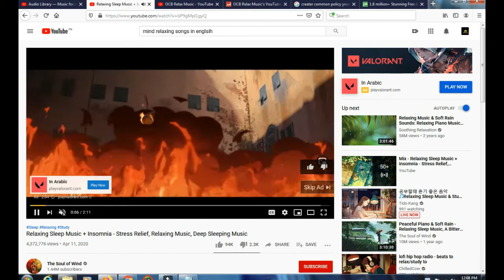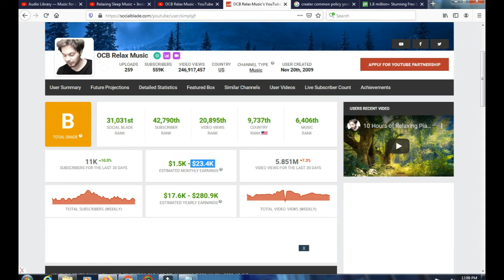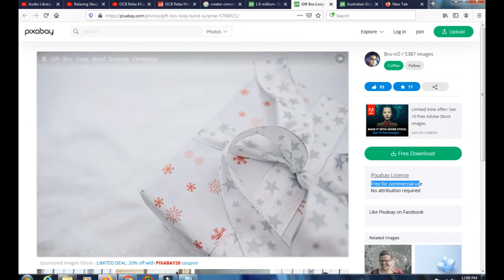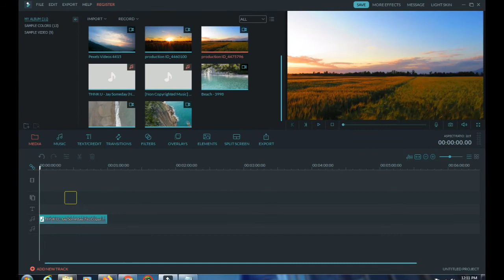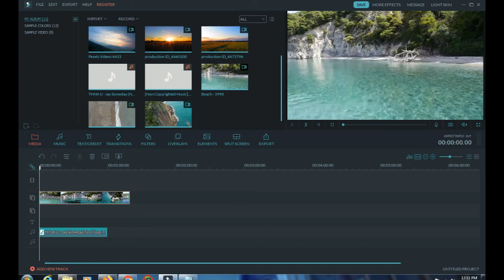Make $50 per day Re Uploading YouTube videos|| Make Money on YouTube Without Making Videos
In This video i will tell you, how you can make money by re uploading videos on YouTube. I will completely guide you, how you can upload YouTube videos and earn money online. After watching this video your are able to earn money on YouTube sit at own home. You can upload video using your phone, PC and Laptop. So i hope after watching this video you can create videos and re uploading in YouTube.

BM Teaching